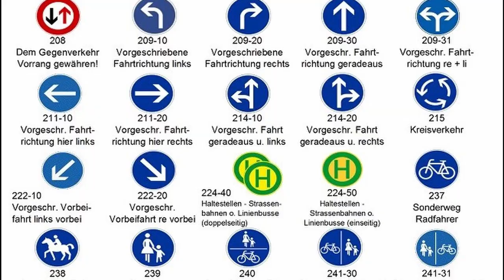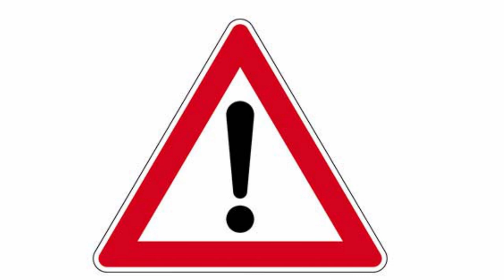Motorradführerschein Hörbuch mit den offizielle Fragen und passenden Antworten der Klasse A, A1, A2